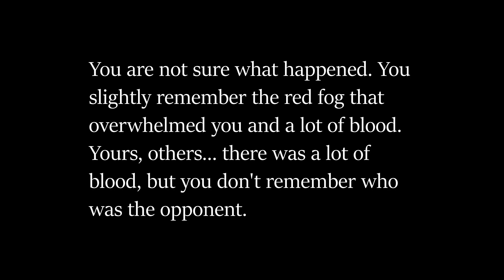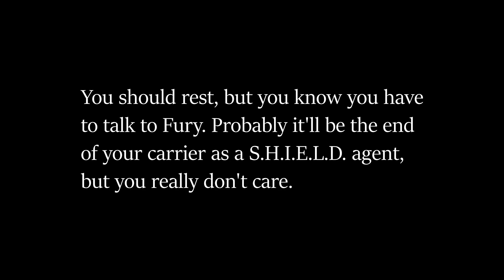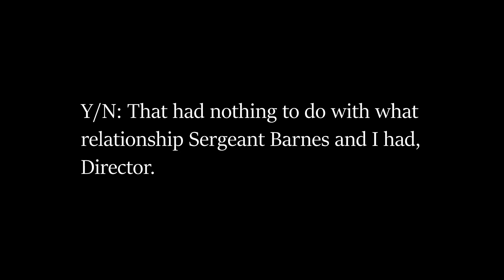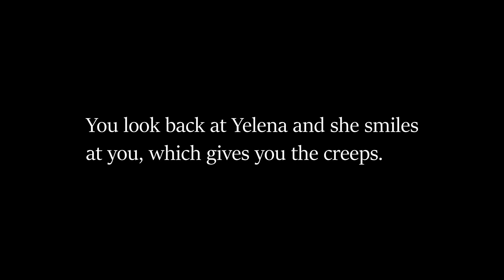The new widow - Bucky POV ♥ (S2 P3)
From now on, you can buy my first book on Kobo in English and in Hungarian if you want to support me ♥